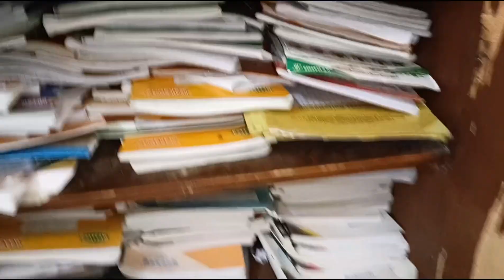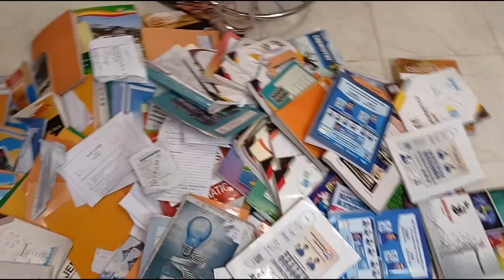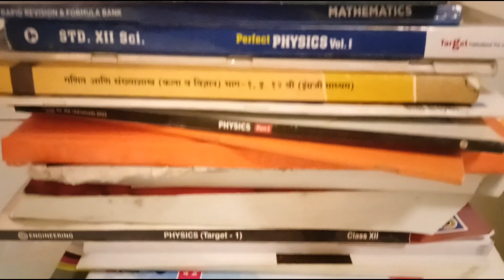Itne sare books 📚📖 ka kya karu 🤔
hello everyone 👋
aap logo ko video kaisa laga please mujhe comment karke jaroor batana

#ROHIT PRAJAPATI